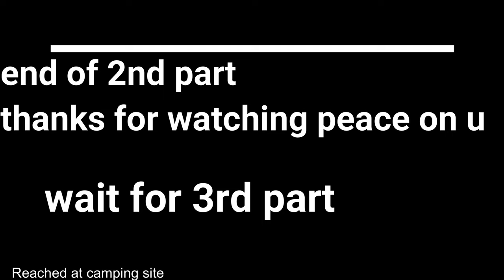moola chotok waterfall bike tour nov 2022 part2